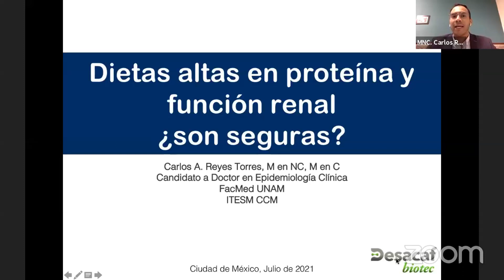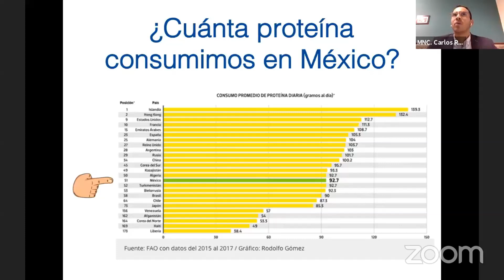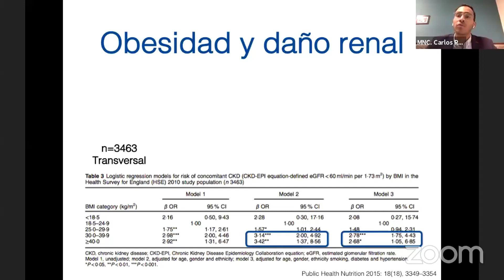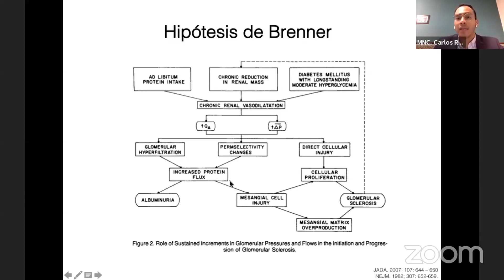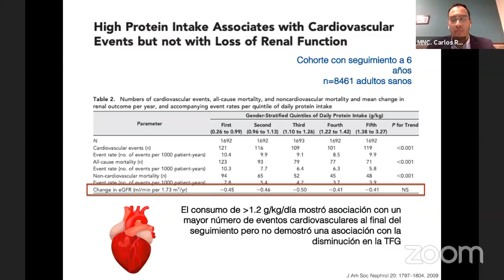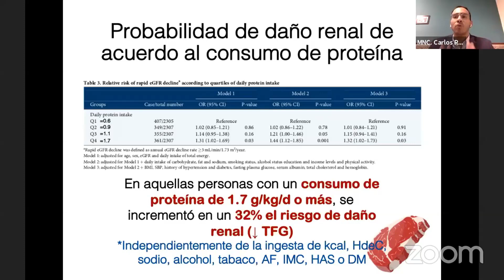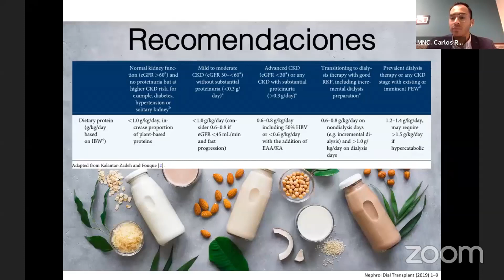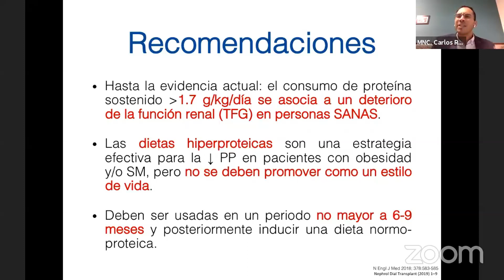El Efecto en las Dietas Altas en Proteína Sobre La Función Renal ¿Son Seguras?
Ponencia dirigida a profesionales de la salud acerca del "El Efecto en las Dietas Altas en Proteína Sobre La Función Renal ¿Son Seguras?"

Nuestro ponente es:

Dr. Carlos A. Reyes Torres

Ponencia realizada el Miércoles 7 de Julio del 2021

También puedes visitar nuestra página web para conocer más de nuestras investigaciones y productos para el tratamiento de la Enfermedad Renal Crónica:

Desacaf Biotec
Ciencia y Nutrición al Servicio de la Salud Renal